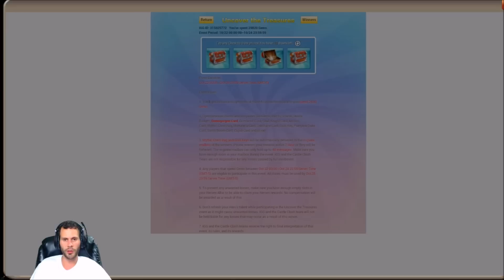Rolling 30000 Gems For Heroes Mainly Aries ONE TIME Castle Clash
Hoping to get him some of the gem legends he is missing... he has been saving gems for quite a while.. Enjoy